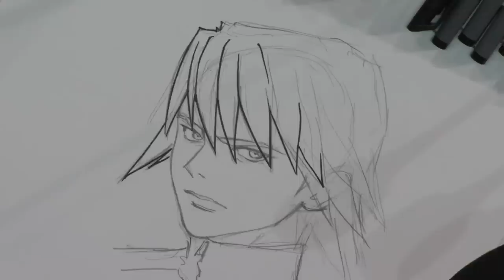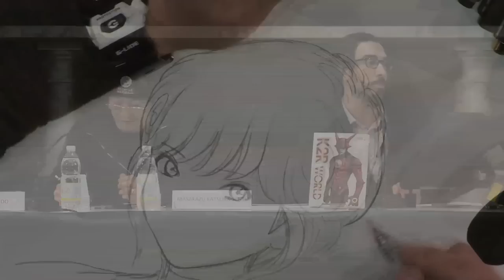[Lucca Comics & Games] Showcase 2014: Masakazu Katsura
Incontro con Masakazu Katsura, autore di Zetman e del popolarissimo Video Girl Ai, uno dei manga ha fatto la storia del fumetto giapponese in Italia.